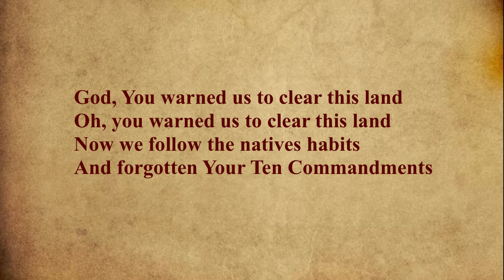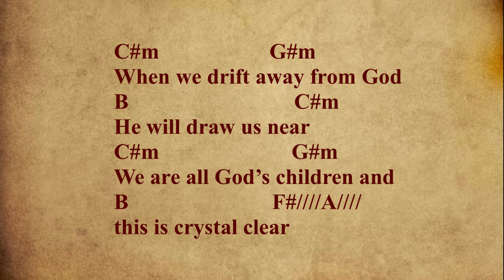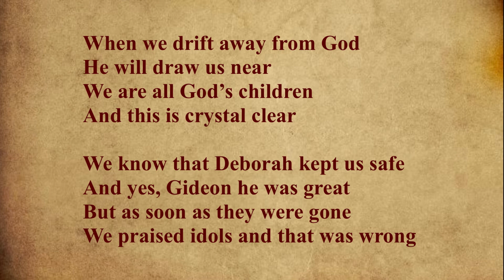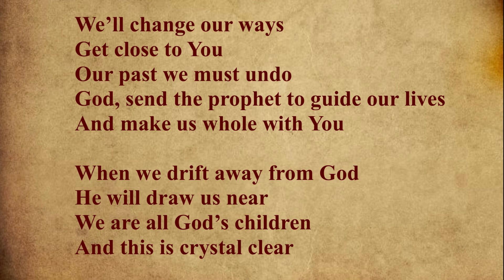JUDGES SONG - WE ARE ALL GOD’S CHILDREN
THIS SONG WAS INSPIRED BY THE BOOK OF JUDGES IN THE OLD TESTAMENT OF THE HOLY BIBLE